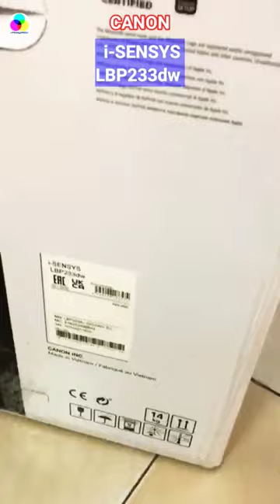Máy In Canon i-SENSYS LBP233dw - Review printer @Phongprinter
Tổng Quan Về Máy In Canon i-SENSYS LBP233dw - Review Printer | 404 Not Found printer canon canonprinter printer @Phongprinter